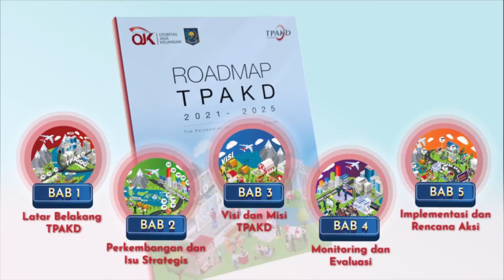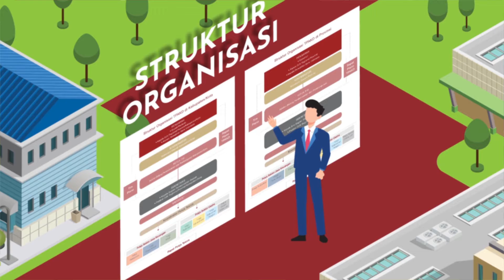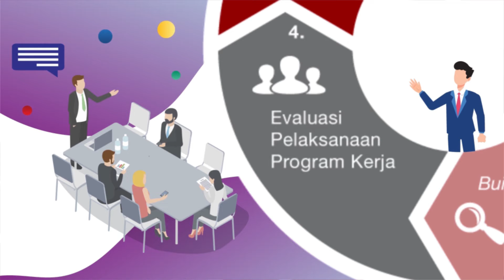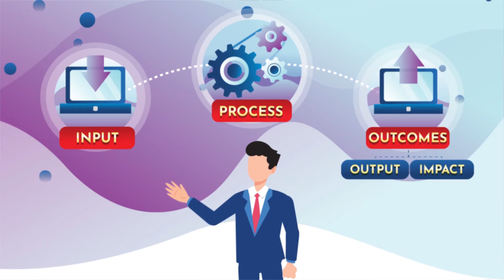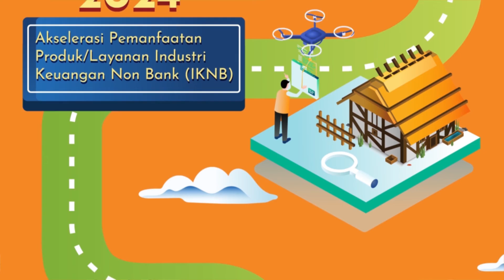ROADMAP Tim Percepatan Akses Keuangan Daerah 2021-2025